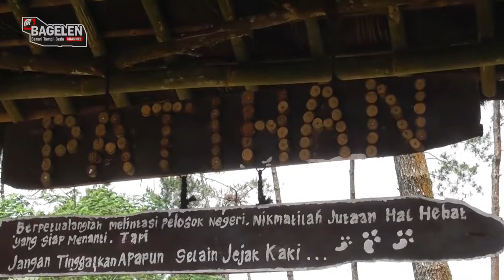Pesona Wisata Puncak Kayangan Gunung Sigendol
Masih banyak hal yang perlu dipersiapkan dalam rangka menjawab dua isu aktual, yakni pelaksanaan megaproyek pembangunan bandara New Yogyakarta International Airport di Kulonprogo, Daerah Istimewa Yogyakarta serta pembentukan Badan Otorita Candi Borobudur. Salah satunya adalah dengan mempersiapkan berbagai destinasi wisata baru, yang menarik untuk dikunjungi. Menurutnya kedua isu tersebut bisa menjadi peluang sekaligus tantangan bagi masyarakat di wilayah Kabupaten Purworejo, Jawa Tengah.